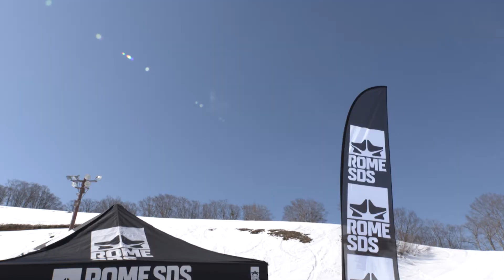2021 ROME New Model紹介 【 RAVINE KM4K 】ラヴィーン カモシカ #2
2020/2021シーズンのニューモデル紹介動画です。

【 RAVINE KM4K 】（ラヴィーン カモシカ）
144cm / 147cm / 152cm / 155cm

【 FLEX値 】
5 / 10

KM4Kチューン DE PARADICE !

今季、新しいモールドでさらにオールマウンテンに磨きをかけたマジックボードRavine をKM4K 独自にチューンナップ。ノーズに備えたディ
レクショナル・ダイアモンド3D が新雪をかき分け、足なじみのある
KM4K フレックスで、最初の一本から貴方の足に変わってFUN なライ
ドをお届け。